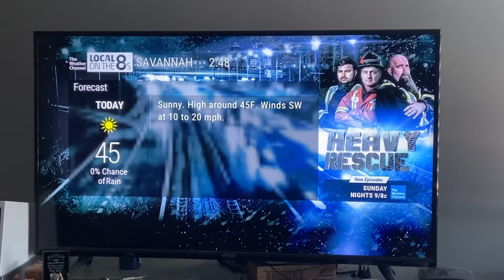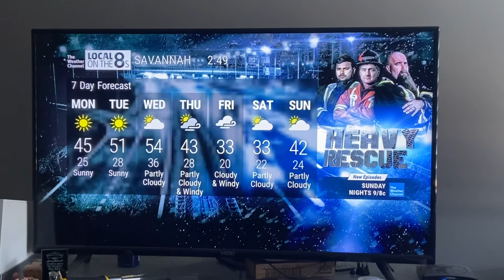The Weather Channel Local on the 8s (2)